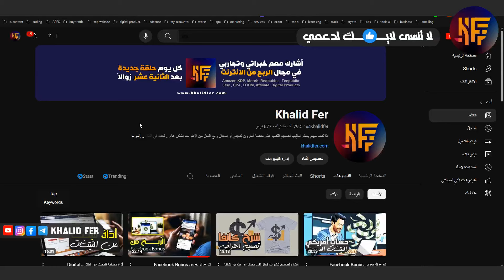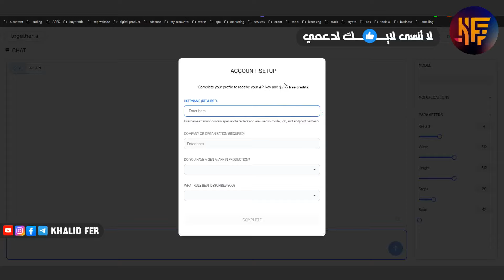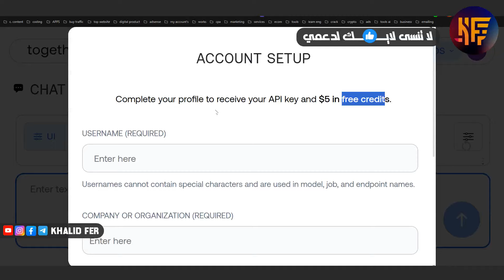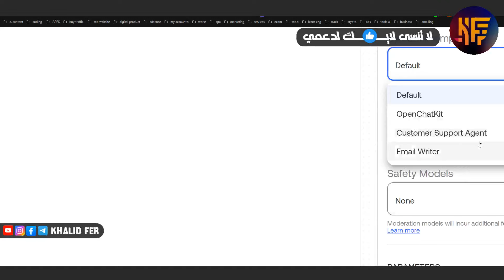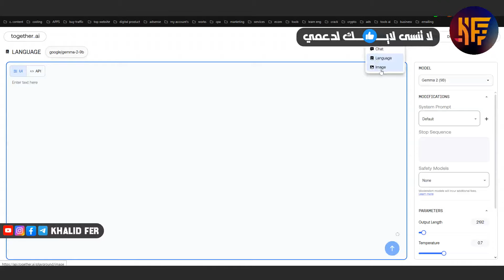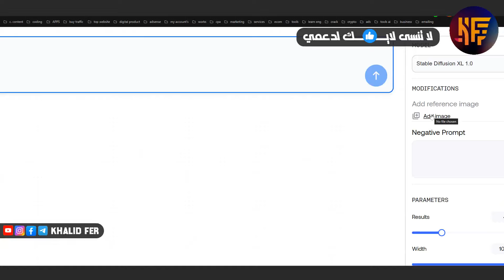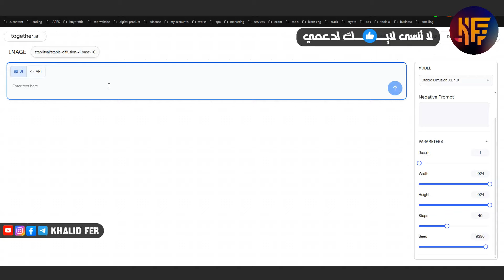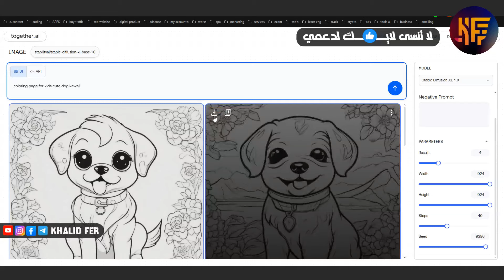جميع برامج الذكاء الاصطناعي مفتوحة المصدر في مكان واحد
khalidfer KhalidFer أحسن بديل مجاني لـ شات جيبيتي AI شرح ChatGPT claude sonnet 3.5